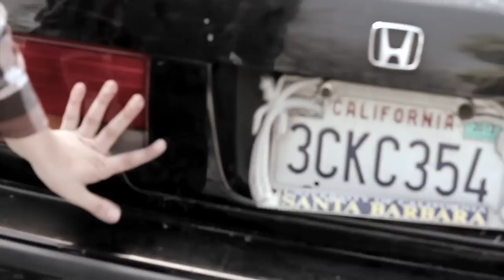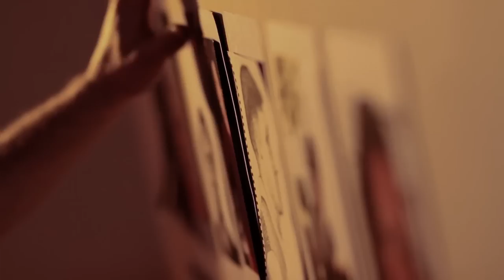"Guess Who?" Official Movie Trailer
From the people that brought you Battleship and Transformers comes the official trailer for the upcoming blockbuster based on the hit board game, "Guess Who?".

Produced by The Kids Table.
Starring
Detective - Igor Hiller
Partner - Zach Fairless
Girlfriend - Marley Lieberman
Police Captain - Marvin Bryan Lemus
Interrogation Suspect - Nick Runco
Eye Doctor - Amy Goodman
Library Girl - Emily Krakowsky
Bearded Guy - Dylan Booth Vigus
Bathroom Attendant - Sam Nunez
Hat Girl - Leigh Schindler
Little Girl -
Kidnapper -

Writer/Director/Editor - Marvin Bryan Lemus
Writer - Igor Hiller
DoP - Erik Schneider
Sound Recordist - Nick Lanata
Sound Designer - Chris Terhune
Production Designer - Terra Espinosa